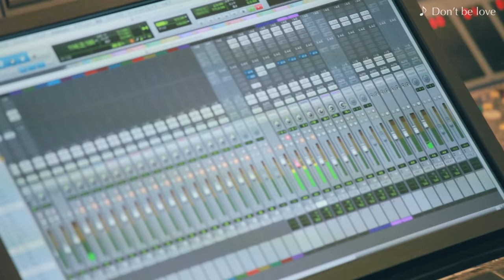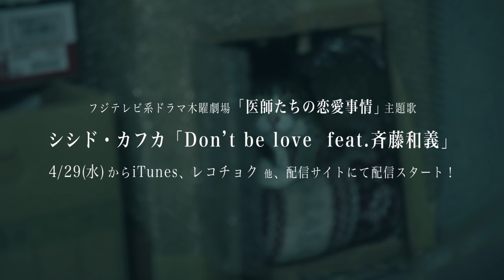Session Movie／シシド・カフカ「Do­n’t be love feat.斉藤和義」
フジテレビ系ドラマ木曜劇場「医師たちの恋愛事情」主題歌「Do­n’t be love feat.斉藤和義」の
レコーディングメイキングとコメント映像を公開！
普段見ることの出来ない貴重なセッション風景を収録した映像と、
今回の楽曲制作に対する意気込み、シシド・カフカの印象などを語ったコメント映像は見応え十分。

6月17日（水）にavex移籍後初のリリースとなるセッション・ミニアルバム「K⁵（Kの累乗）」の発売が決定。
斉藤和義、KenKen（LIFE IS GROOVE）、甲本ヒロト（ザ・クロマニヨンズ）、YO-KING（真心ブラザーズ）、そして東北ライブハウス大作戦でも活躍する渡辺俊美（TOKYO No.1 SOUL SET）他、スペシャルなセッションが実現。シシド・カフカが日頃から敬愛する計5組のミュージシャン達とセッションを展開。
ドラムとボーカルを武器に、個性溢れるアーティスト達と真摯に対峙した楽曲達はまさに「奇跡のセッション・ミニアルバム」に仕上がっている。
そしてCD ONLY盤のボーナストラックには大橋トリオがアレンジとコーラスを担当した「Don’t be love feat.斉藤和義」のピアノヴァージョンを収録。
大橋トリオらしいピアノの旋律と心地いい低音のコーラスが、原曲とはまた違う「染みる」楽曲になっている。
さらにDVD付きには「Don’t be love - feat.斉藤和義」と「バネのうた」のVideo Clipを収録。

★商品概要★
【発売日】
2015年6月17日（水）

【商品名】
K⁵（Kの累乗）

【商品概要】

［CD+DVD］※初回限定・紙ジャケット仕様
AVCD-93151/B　￥3,024（税込）

1.theme - performed by シシド・カフカ
2.バネのうた- feat.甲本ヒロト（ザ・クロマニヨンズ）
3.Don’t be love - feat.斉藤和義
4.Trans fatty acid - feat.KenKen（LIFE IS GROOVE）
5.くだらない世の中で - feat.常磐道ズ　渡辺俊美 他 Special Guest（仮）
6.あの夏、君が見てたモノ- feat.YO-KING（真心ブラザーズ）

1.「Don’t be love - feat.斉藤和義」（Video Clip）
2.「バネのうた」（Video Clip）

［CD ONLY］※初回限定・紙ジャケット仕様
AVCD-93152　￥1,944（税込）

（収録内容）
1.theme - performed by シシド・カフカ
2.バネのうた- feat.甲本ヒロト（ザ・クロマニヨンズ）
3.Don’t be love - feat.斉藤和義
4.Trans fatty acid - feat.KenKen（LIFE IS GROOVE）
5.くだらない世の中で - feat. 常磐道ズ　渡辺俊美 他 Special Guest（仮）
6.あの夏、君が見てたモノ- feat.YO-KING（真心ブラザーズ）

〜BONUS TRACK〜
7.Don’t be love（Piano Ver.）- arranged by 大橋トリオ

【ECサイト】
amazon
ミニAL＋DVD

ミニAL

★配信情報★
配信日：2015年4月29日

撮影・編集：二宮ユーキ